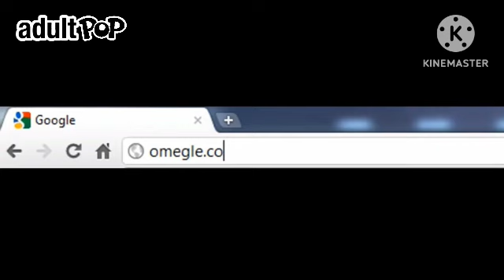Adult Pop in UK (TV Channel) (ft. FFFFUUUU: "Rage Guy")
Well Done!
Adult Pop UK (TV Channel) Favorite Shows (2020)